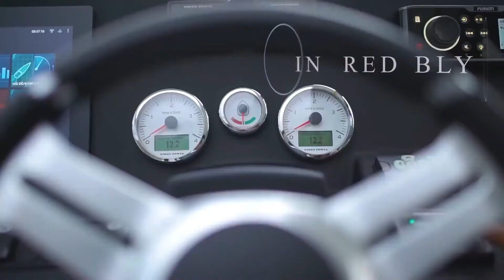DU THUYỀN CÁ NHÂN HẠNG SANG HẠ LONG- REVIEW [ Tour 2H 4H 6H 8H và LỊCH TRÌNH NGHỈ ĐÊM ]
DU THUYỀN CÁ NHÂN HẠNG SANG HẠ LONG (2H 4H 6H 8H )
Chào mừng các bạn đã đến với kênh của vivu hạ long, trong video hôm nay chúng ta sẽ cùng tìm hiểu về các du thuyền cá nhân hạng sang trên Vịnh Hạ Long xem có gì thú vị nhé
👉  Tư vấn đặt phòng: 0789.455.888 / 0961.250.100
Du thuyền cá nhân hạng sang là các du thuyền có thiết kế sang trọng với trang thiết bị đạt tiêu chuẩn 5*, có các phòng nhỏ gọn để phục vụ các nhu cầu giải trí. Các du thuyền thường chỉ được thuê riêng theo yêu cầu. Du thuyền được xem  như một căn biệt thự cỡ nhỏ lênh đênh trên mặt biển chỉ với vài phòng ngủ mà ở đây, du khách là người  làm chủ. Tùy theo yêu cầu của khách hàng mà có các dòng du thuyền phù hợp cho người chủ như du thuyền thể thao, du thuyền thương gia, du thuyền du ngoạn, khám phá..

Vivu hạ long xin giới thiệu tới các bạn một vài du thuyền cá nhân hạng sang đang hoạt động trên Vịnh Hạ Long

Du thuyền du ngoạn khám phá Merry Fisher 1095, 895, 795
Du thuyền Merry Fisher có thiết kế nhỏ gọn , với khoang lái dạng khối cùng lối đi mạn lõm xuống, cửa bên trượt và cửa mở bên mạn, ghế băng tại trạm lái giúp tối ưu hóa không gian chứa đồ cho du khách. Nội thất được thiết kế đặc biệt với  phòng ngủ, khu bếp rộng rãi, phù hợp cho không gian gia đình.

Du thuyền thương gia NC14: Du thuyền NC14 thuộc phân khúc cao cấp, hiện đại được nhiều ca sĩ, diễn viên, người mẫu, doanh nhân,… lựa chọn. Thuyền có thiết kế máy trong kết hợp với sàn bơi thủy lực đằng sau, tạo nên một không gian đẳng cấp. Đây là du thuyền có độ ổn định cao, rẽ sóng tốt và thích hợp với các chuyến đi từ 4 tiếng trở lên.

Du thuyền thể thao Leader Đây là dòng du thuyền thể thao tốc độ sở hữu các đường nét vát nhọn hệt như một chiếc siêu xe công thức một, thích hợp dành cho những người trẻ tuổi yêu thích tốc độ, thể thao. Du thuyền sở hữu saloon khoang lái, sàn tắm nắng, sofa tạo nên một không gian sống thư giãn dành cho các gia đình. Nội thất bên trong thuyền cũng được thiết kế tinh tế, mang đến không gian ngập ánh sáng.

Với các du thuyền hạng sang trên Vịnh Hạ Long, bạn có thể lựa chọn các lịch trình 2 tiếng, 4 tiếng, 6 tiếng, 8 tiếng và cả lịch trình nghỉ đêm. Du thuyền sẽ đưa bạn khám phá các đảo và điểm thăm quan trên Vịnh Hạ Long  :Hòn Đỉnh Hương – Hòn Gà Chọi – Vụng Hoa Cương, Hang Sửng Sốt, Hang Trinh Nữ, Hòn Ngón Tay, Đảo Soi Sim., Làng chài Cửa Vạn, Làng chài Vung Viêng, Hang Thiên Cảnh Sơn, Bãi biển  Vung Hà

Du khách còn có thể lựa chọn các tour trải nghiệm thú vị khác như: Tour câu mực, tour ngắm hoàng hôn

Để đặt dịch vụ thuê riêng các du thuyền hạng sang trên vịnh Hạ Long, bạn liên hệ Vi vu Hạ long để được tư vấn lịch trình và du thuyền phù hợp nhé!

VIVU HALONG - ONEVIVU TRAVEL

👉  Địa chỉ:  12/461, Trần Khát Chân, Hai Bà Trưng, Hà Nội